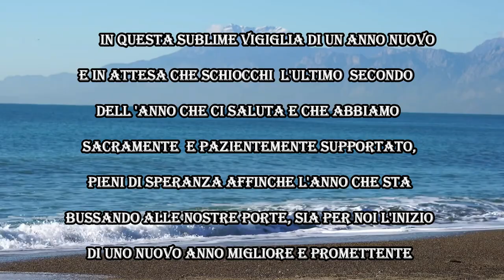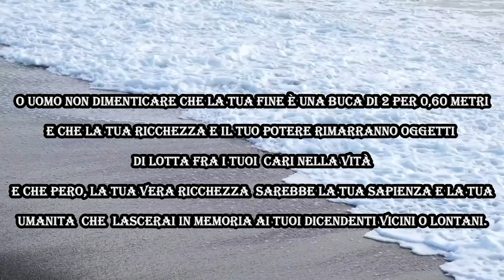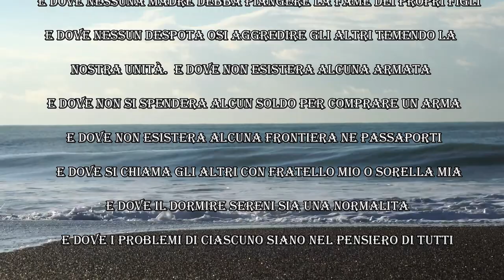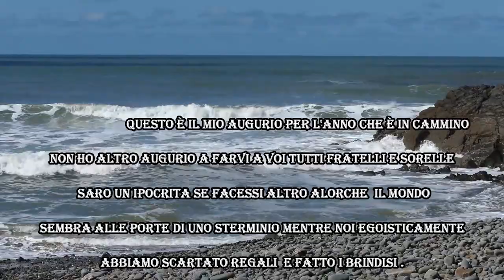Buon anno 2020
Buon anno 2020, auguri speciali ai miei fratelli e sorelle in Adamo